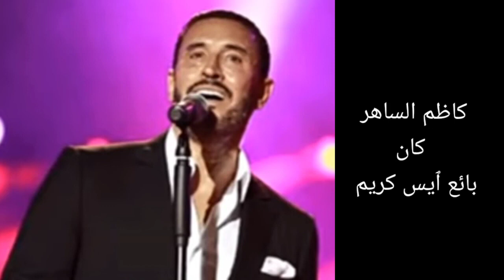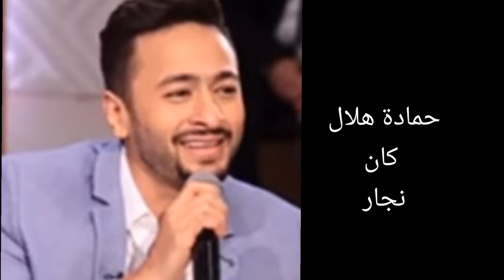وظائف الممثلين الحقيقية